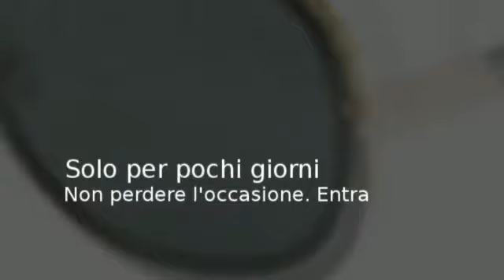DOLCE & GABBANA DG2098 solo 166€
DOLCE & GABBANA DG2098 solo 166€ su otticaitaly.com. Affrettati solo per pochi giorni comprali ora!